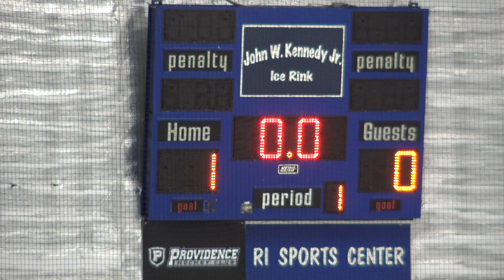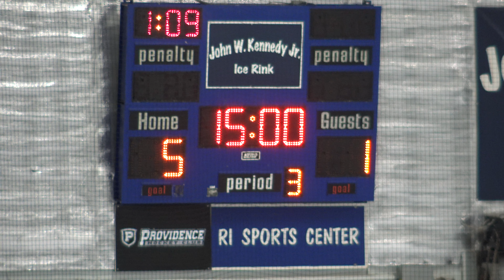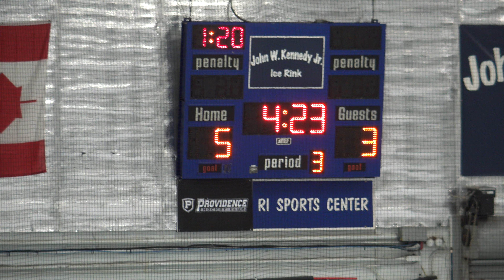RIIL: Lincoln vs Blackstone Valley (St Rays/PCD/John/NP/NS)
Game date and time: Sunday February 18, 2024 - 4:00 pm
Place: Rhode Island Sports Center

Game Summary:
0:44 Starting Lineups
2:19 National Anthem

4:20 First Period:
15:29 Blackstone Valley Penalty 1 by #14 (Gravel) - Hooking
17:12 Lincoln Goal 1 (PPG) by #8 (Bourski) from #3 (Costa)
21:23 Lincoln Penalty 1 by #27 (Sampers) - Elbowing
23:25 Blackstone Valley Penalty 2 by #17 (?) - Hooking

28:57 Second Period: (Lincoln: 1, Blackstone Valley: 0)
31:05 Blackstone Valley Goal 1 by #14 (Gravel) from #7 (Pickering)
39:11 Lincoln Penalty 2 by #7 (Popovich) - Interference
41:14 Blackstone Valley Penalty 3 by #7 (Pickering) - Hooking
45:28 Lincoln Goal 2 (PPG) by #11 (Almeida) from #3 (Costa)
47:10 Lincoln Penalty 3 by #15 (Pelosi) - Elbowing
53:14 Lincoln Goal 3 by #17 (Fiske) from #15 (Pelosi) and #3 (Costa)
55:01 Lincoln Goal 4 by #11 (Almeida) from #5 (DeStefano) and #6 (Smith)
56:15 Lincoln Penalty 4 by #8 (Bourski), served by #17 (Fiske) - Roughing
56:40 Lincoln Penalty 5 by #8 (Bourski) - Misconduct
57:59 Blackstone Valley Penalty 4 by #7 (Pickering) - Slashing
57:59 Lincoln Goal 5 (SHG) by #3 (Costa)

1:00:00 Third Period: (Lincoln: 5, Blackstone Valley: 1)
1:00:26 Blackstone Valley Goal 2 (PPG) by #7 (Pickering)
1:04:17 Lincoln Penalty 6 by #15 (Pelosi) - Head contact
1:08:20 Blackstone Valley Goal 3 by #2 (?) from #12 (?)
1:14:17 Lincoln Penalty 7 by #17 (Fiske) - Unsportsmanlike conduct
1:16:34 Blackstone Valley Timeout!
1:23:57 Lincoln Goal 6 (ENG) by #8 (Bourski)

1:24:53 End of Game

Final: Lincoln 6, Blackstone Valley 3